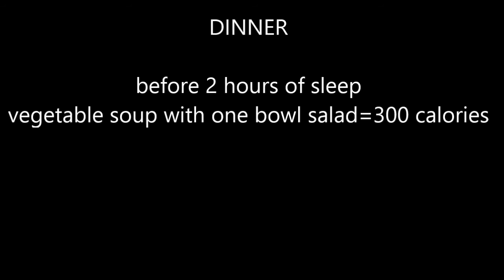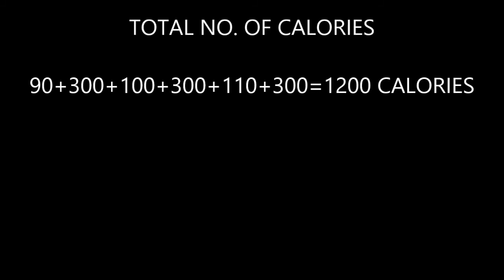Fastest weight loss diet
As diet plays a main role for fitness, follow this Weight Loss Diet for best results.

We'll be posting more videos to help you stay Fit and Lean!